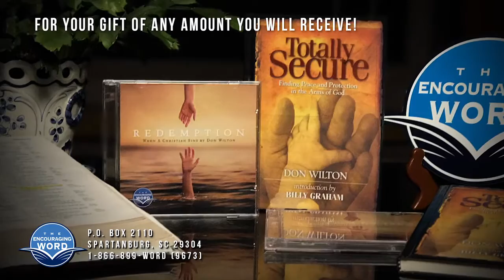Redemption: When a Christian Sins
When Christians sin is there any hope of them being able to come back and be restored? Can they ever find happiness again? Are they sentenced to a life of punishment?  Will they lose their salvation? Whatever circumstance you’re in, you can be forgiven, restored and assured!